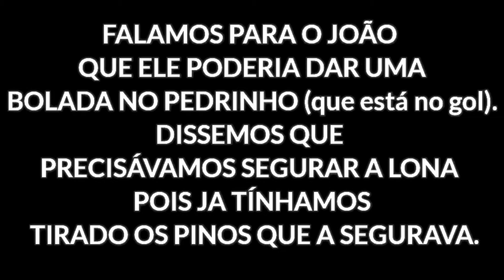FUT SABÃO #2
NESTE VÍDEO DE FUTEBOL, COLOCAMOS UMA LONA NO GRAMADO COM SABÃO. FORAM 4 RODADAS DE 3 CHUTES CADA UM NO PENALTI.